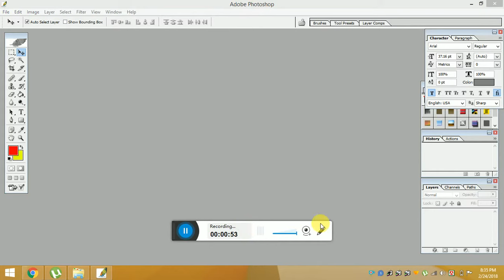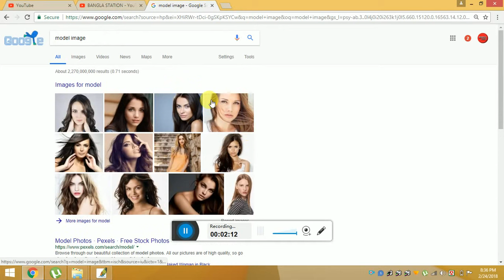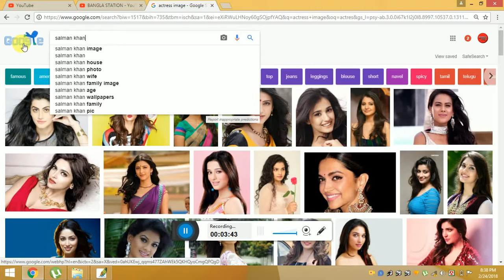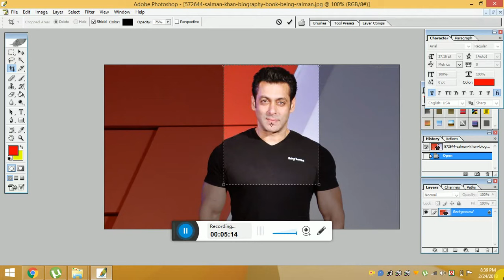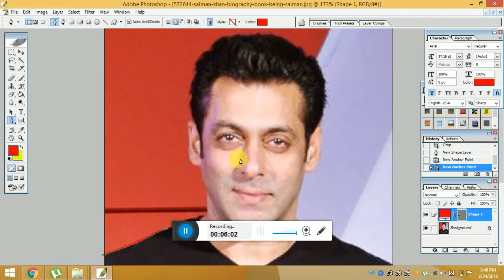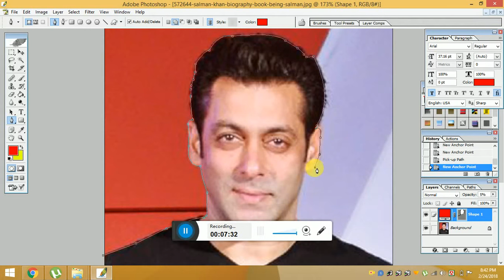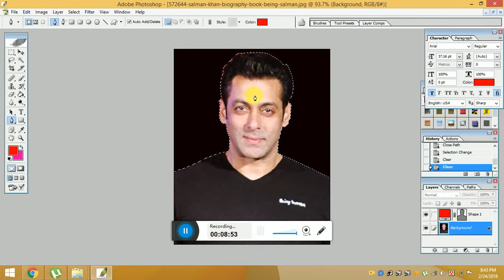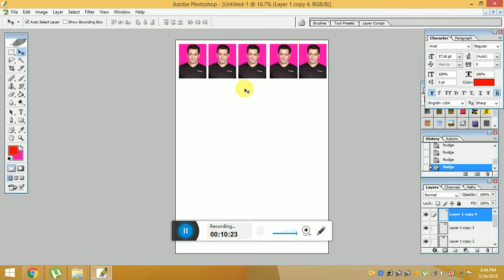Passport photo edit in Photoshop cs 8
*** Photoshop tutorial IN BANGLE
version Photoshop cs 8.0

খুব সহজ এবং অল্পসময়ে ছবির ব্যাকগ্রাউন্ড এডিট করতে হয় দেখুন ।

background edit with in short time .
the tutorial prepared by Bangla Station  .